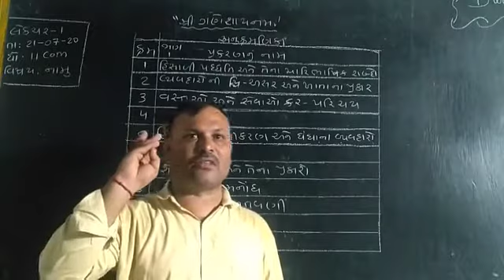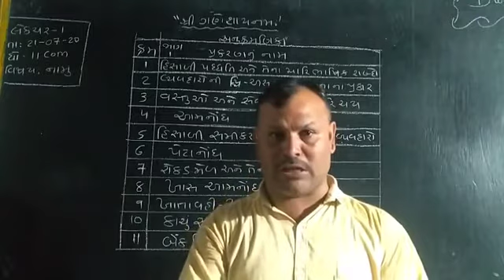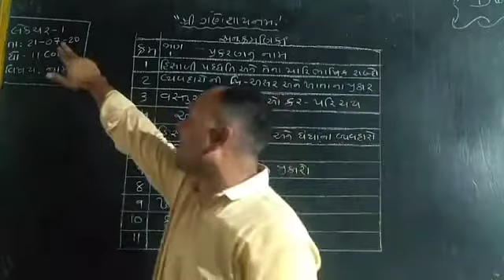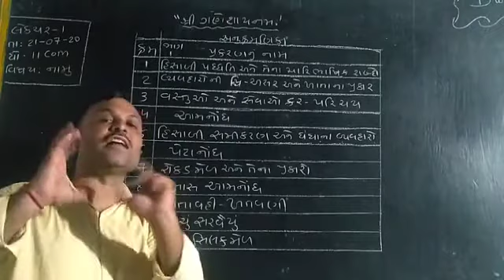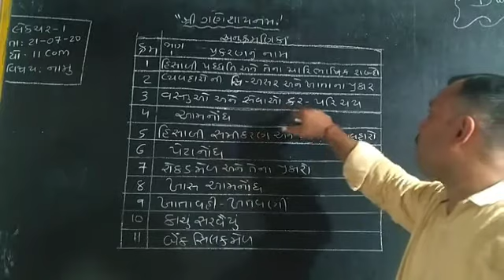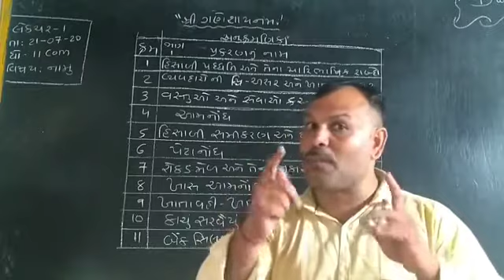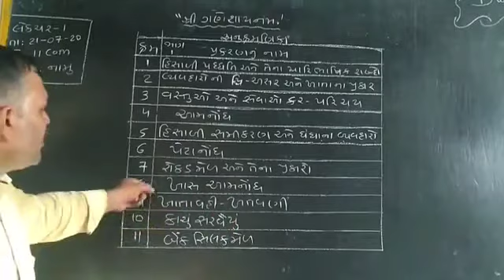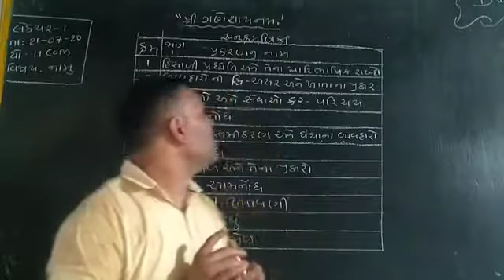Pravin sir account (Lecture 1)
Account Introduction(std 11)